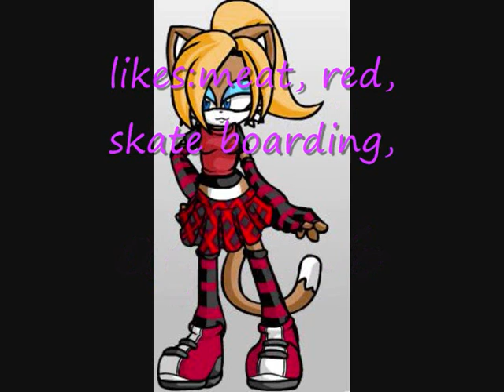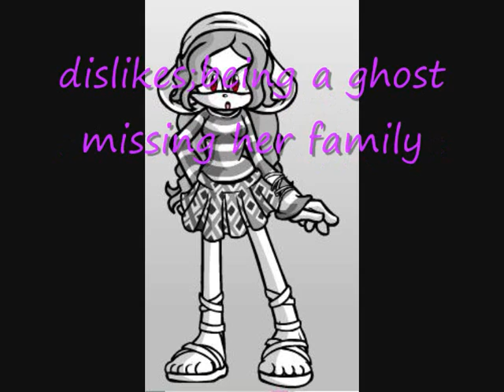fan charicter adoption !CLOSED!!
adopt today!